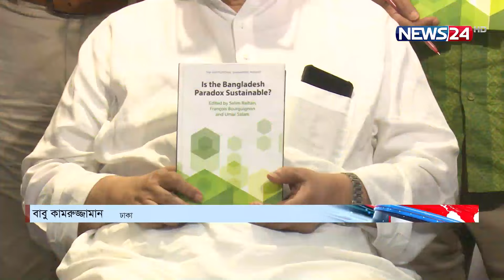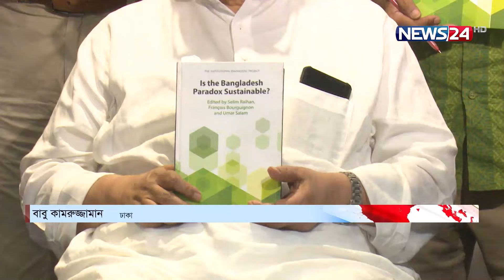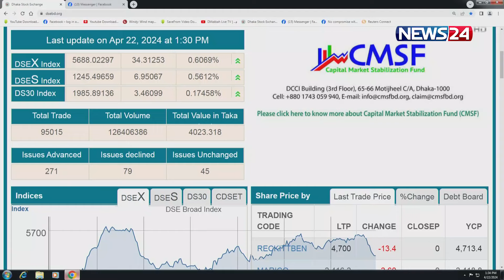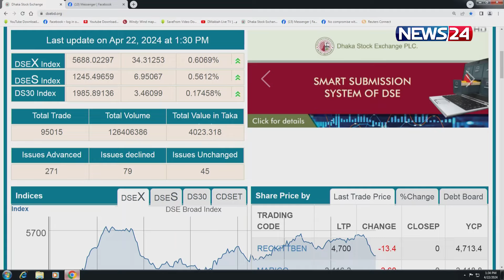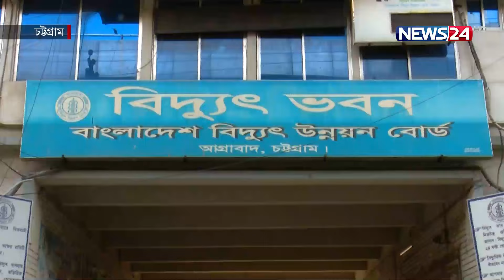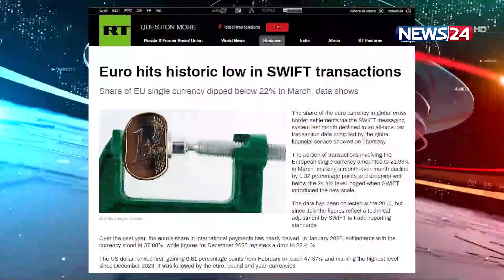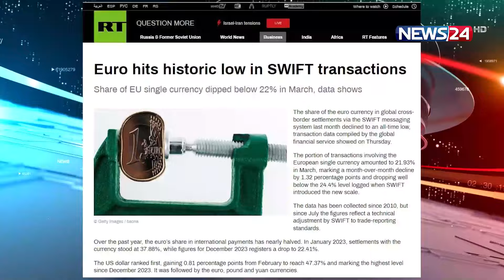ধান চাল সংগ্রহের লক্ষ্যমাত্রা ও ন্যায্য দাম | Business Hour | ব্যবসা বাণিজ্যের সব খবর | News24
NEWS24 Team